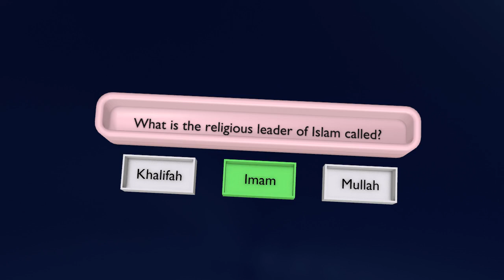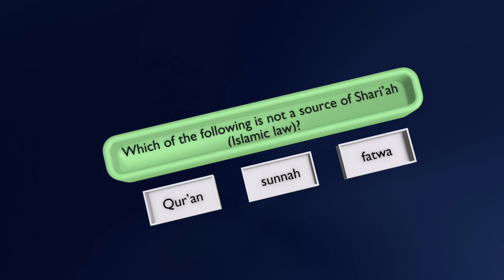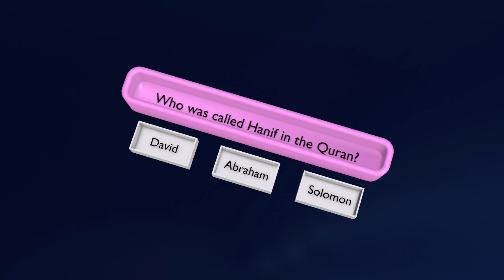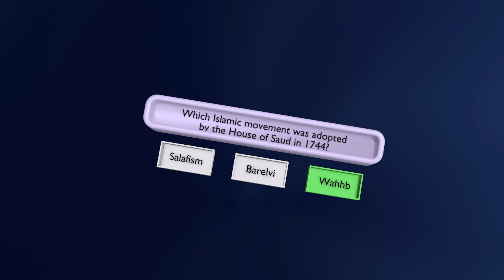3d animation of islamic quiz || 3D Stock Room